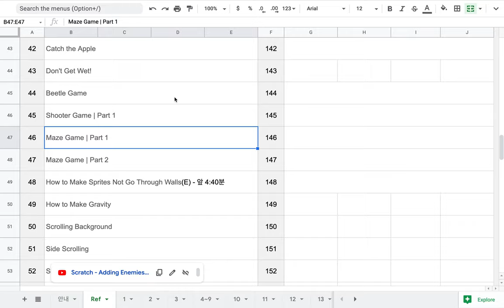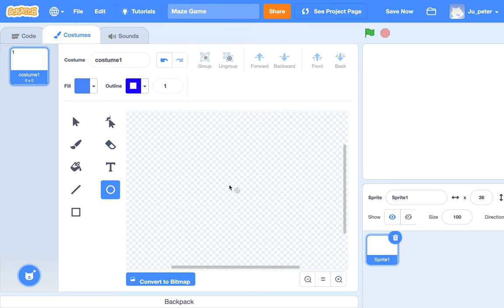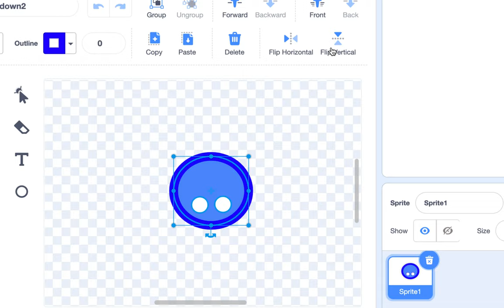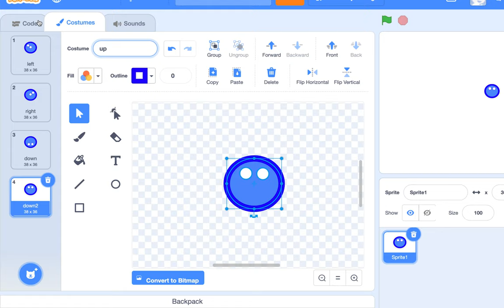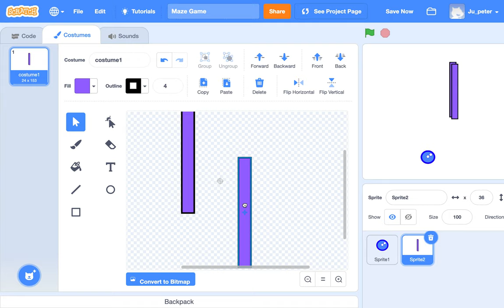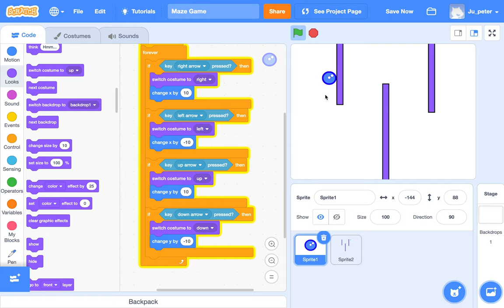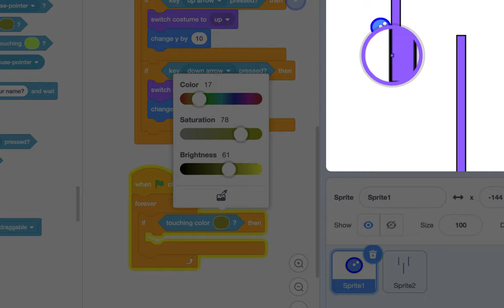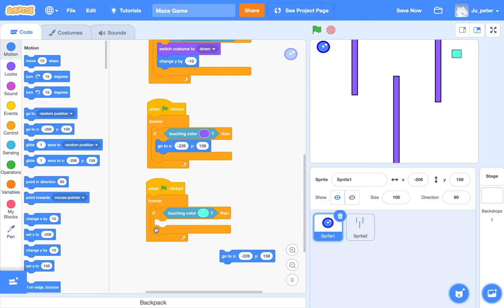[EMC] 100 - Maze Game | Part 1